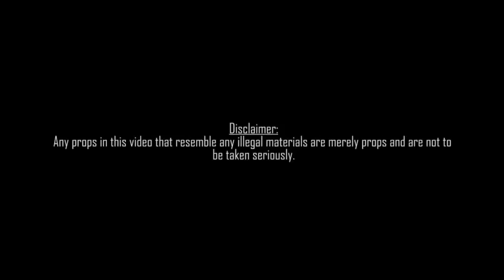Speng - Whop (Music Video)